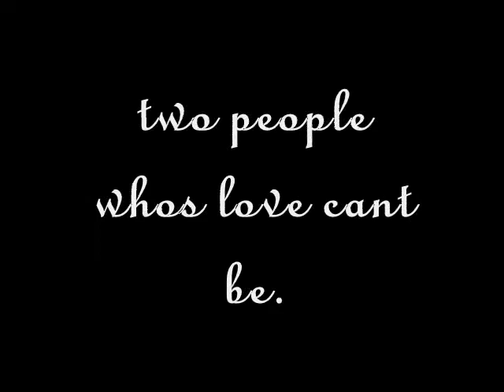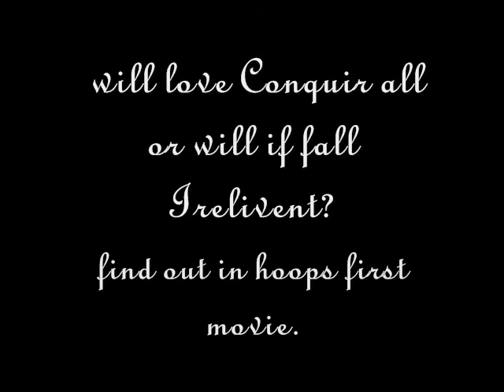Can it be?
25 comments and then the next ep of wcr :)